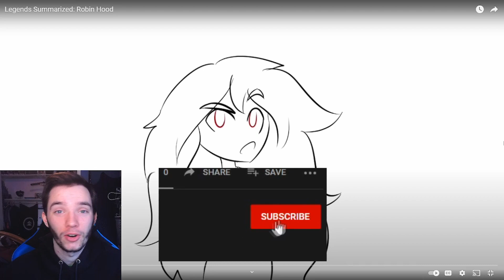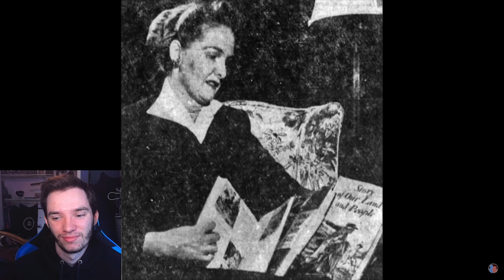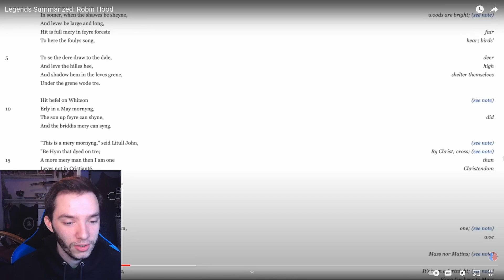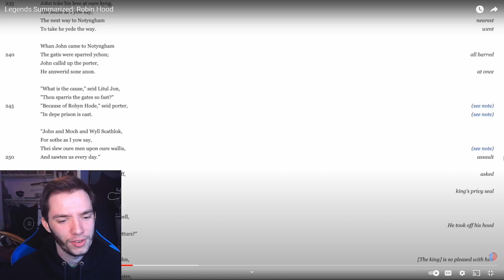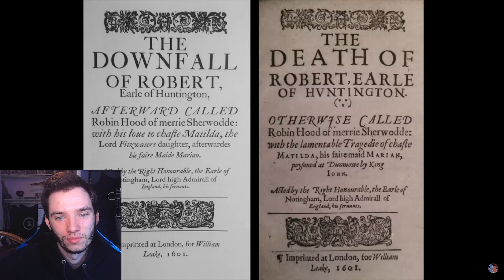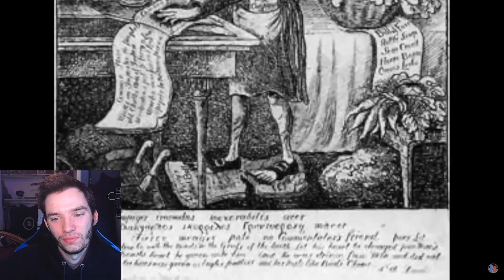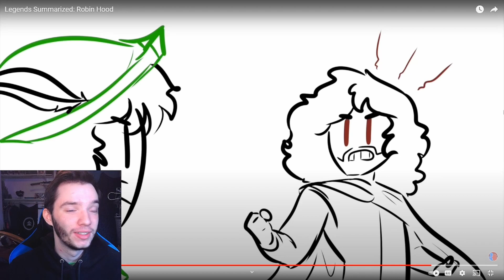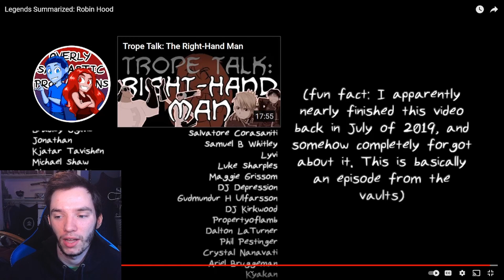Historian Reacts - Legends Summarized: Robin Hood by Overly Sarcastic Productions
osp reaction
overlysarcasticproductions reaction